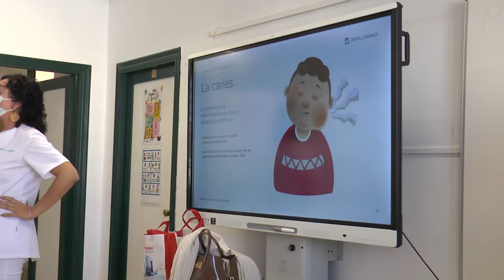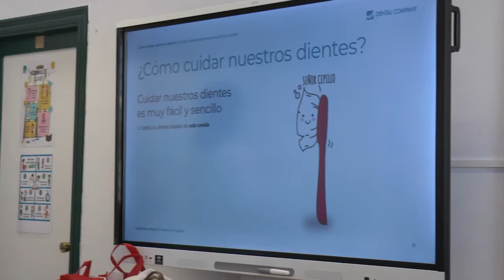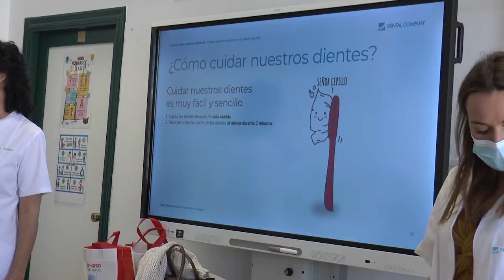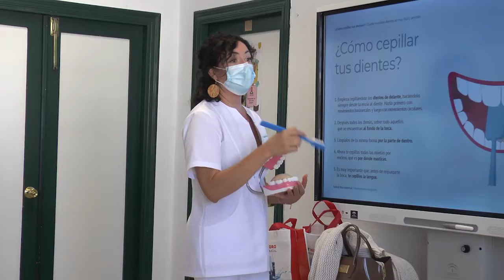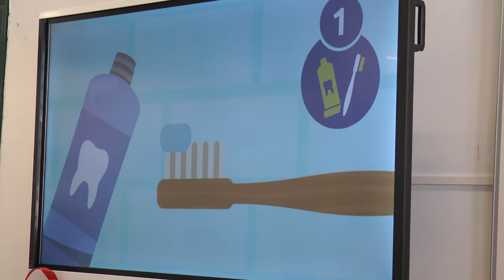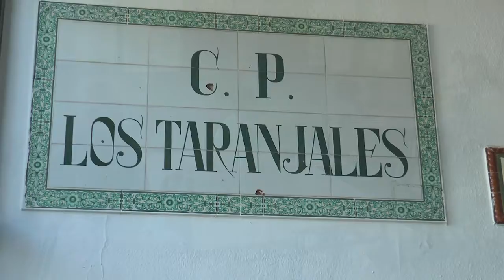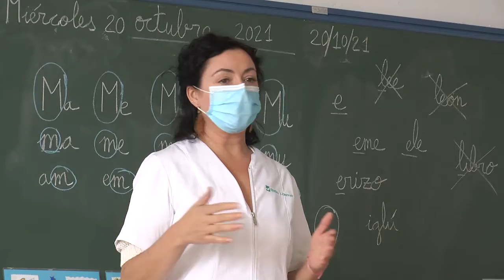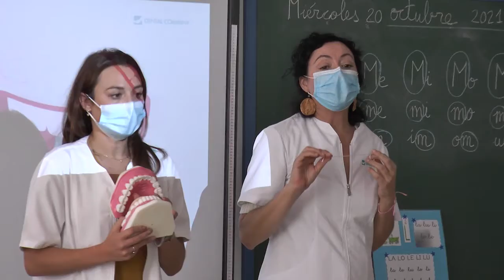Taller de higiene bucodental para niños de 1° curso de primaria